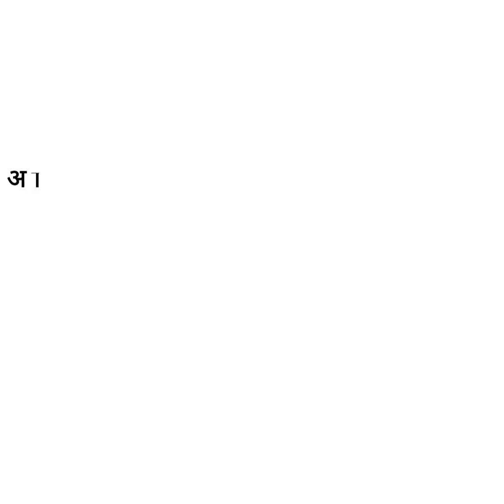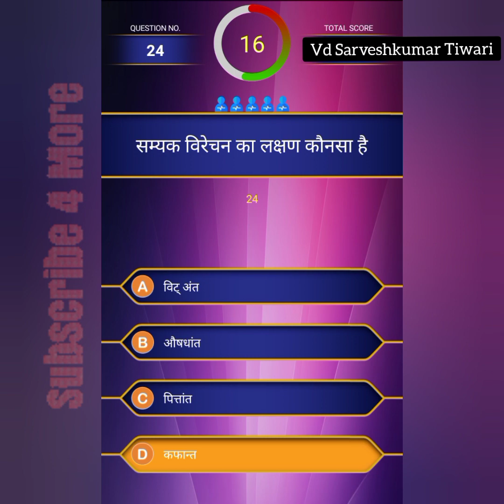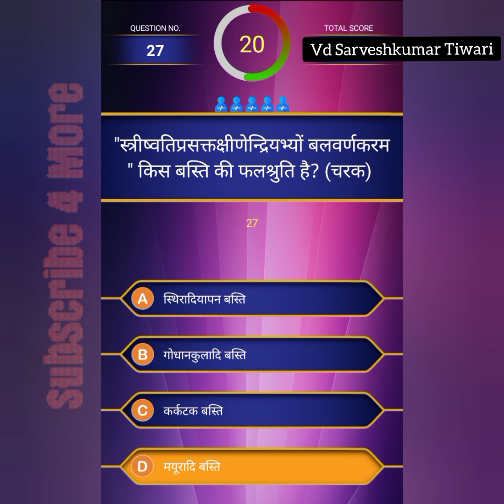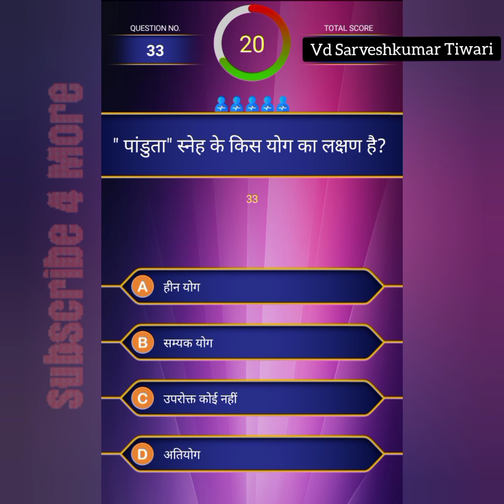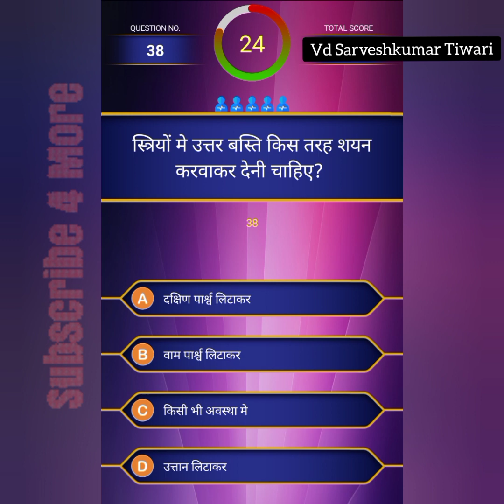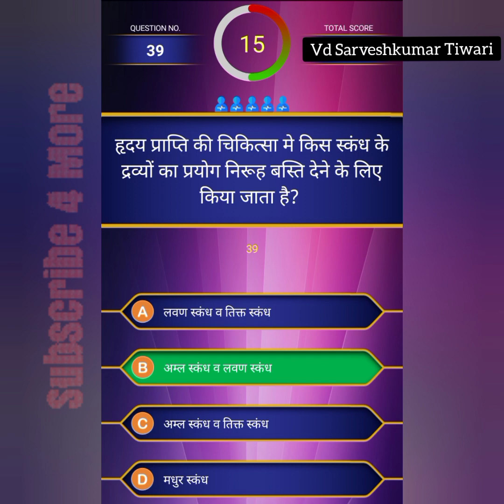Panchakarma ||40-Questions || कौन बनेगा आयुर्वेद वाचस्पति||AIAPGET mcq practice